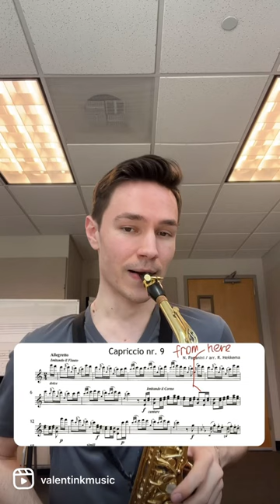Singing while playing sax - Paganini Caprice 9